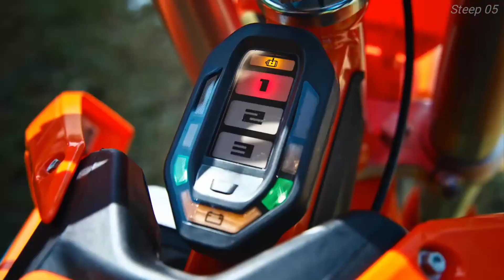Takeoff & Quavo - Chosen (Dj Rauff Remix) 2023